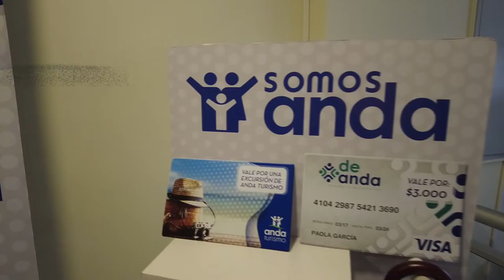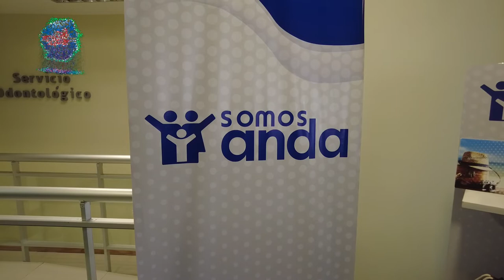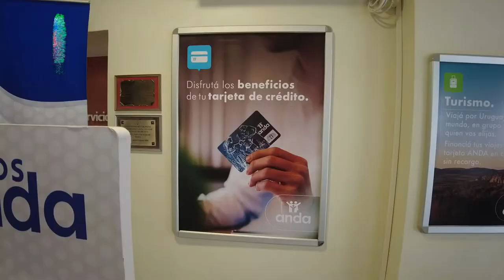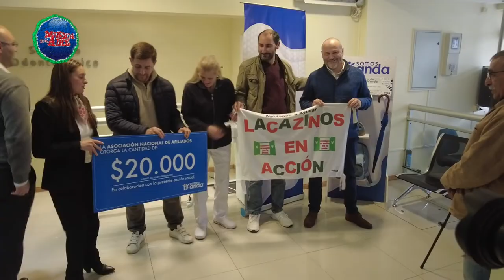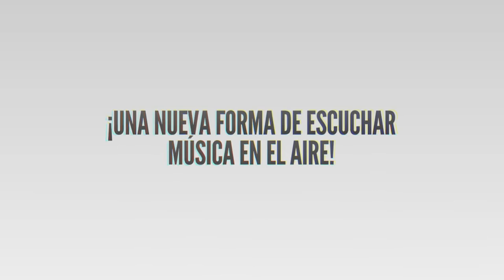ANDA realizó el cierre en Juan Lacaze del programa "Somos Anda"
Es así que este viernes 24 de junio las autoridades del Concejo Administrativo de ANDA estuvieron presentes en la sucursal sabalera en calle José Salvo 304 donde compartieron con funcionarios y posteriormente con socios en una cena show como cierre de las visitas itinerantes en la localidad.

El presidente del Concejo Administrativo de ANDA Fernando Abi Saab remarcó "la naturaleza mutual y solidaria de ANDA".

Además de los servicios financieros, garantías de alquiler y turismo social, ANDA ofrece un servicio odontológico a sus socios que es referencia de la institución en el País llegando a unas 600.000 personas.

Otras de las acciones que llevó adelante ANDA durante este mes en Juan Lacaze y en el marco de su programa de Responsabilidad Social fue la donación de alimentos a Lacazinos en Acción.